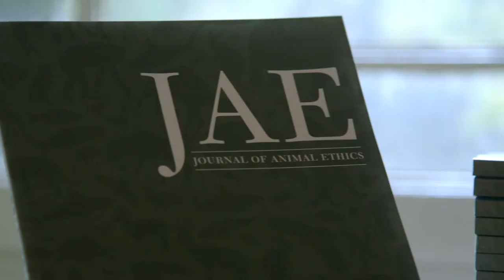Journal of Animal Ethics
Learn about the Journal of Animal Ethics, published by the Oxford Centre for Animal Ethics and the University of Illinois Press